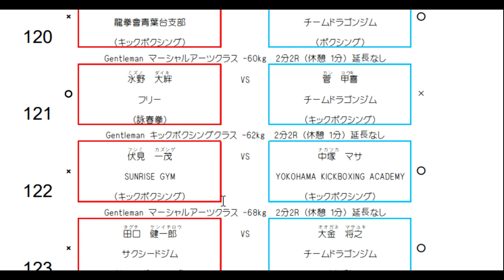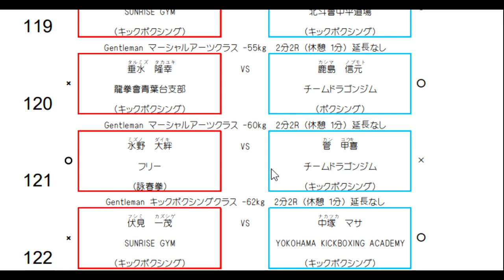【Re:ファイトクラブ】Xtream1ジェントルマンFight